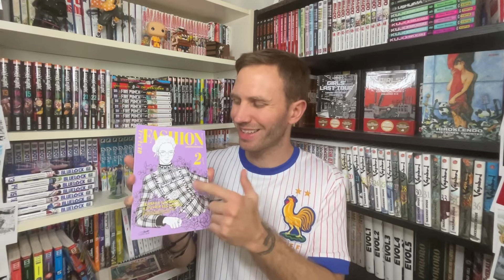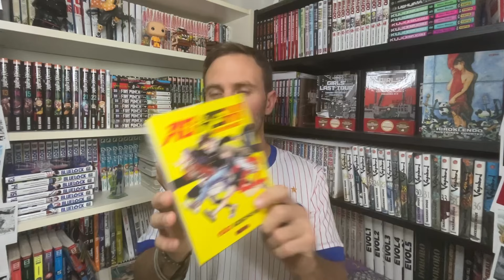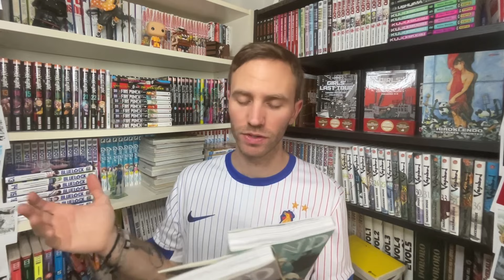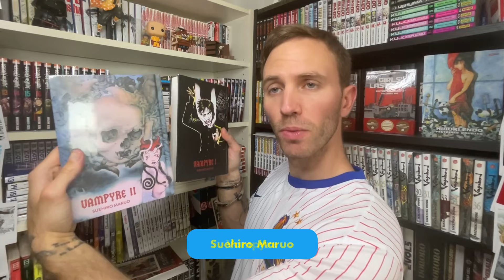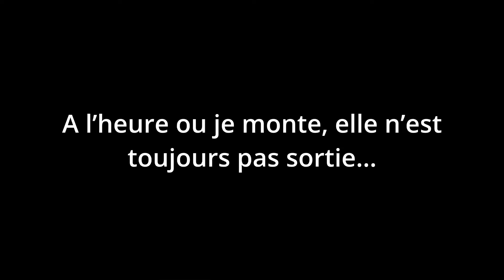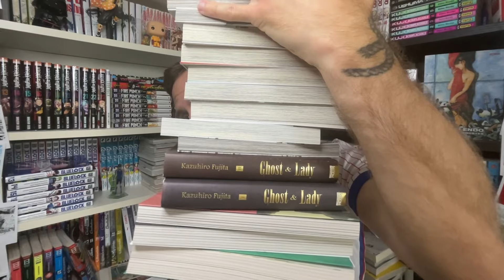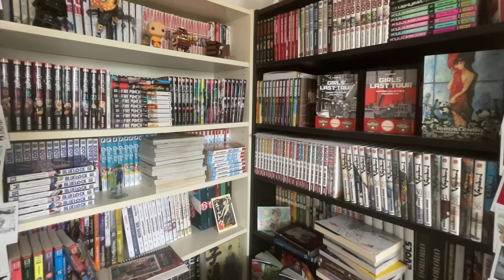J’AI ACHETÉ TROP DE MANGAS !!! 📚📚📚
Énorme achats de mangas. Je sais pas ce qui m’a prit, j’ai littéralement passé tout mon compte en banque la dedans. Maintenant on va se calmer pour de vrai, reprendre un rythme d’achats normal car place à la lecture !!!

0:00 - Intro
0:14 - Lectures mangas
6:42 - Achats mangas
13:05 - Conclusion